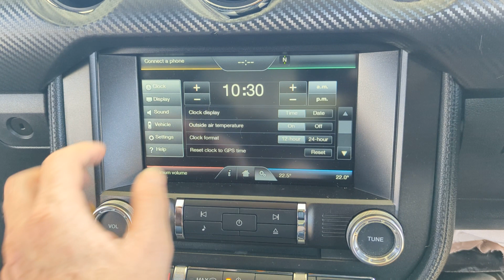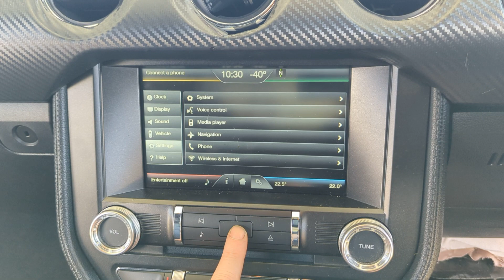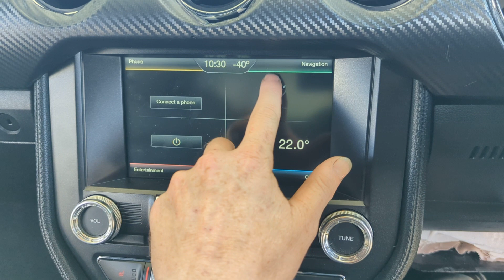10767 RADIO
2016 FORD MUSTANG FACTORY HEAD UNIT